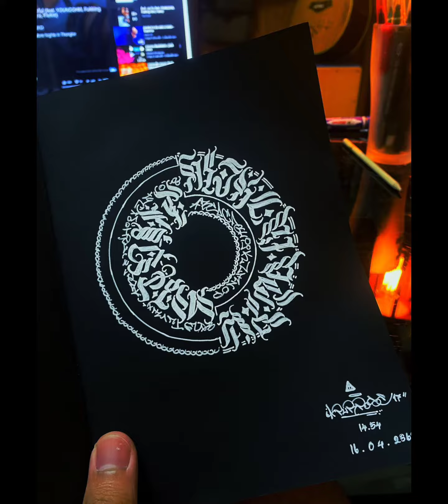unique elegant Islamic calligraphy Farsi Arabic calligraphy art